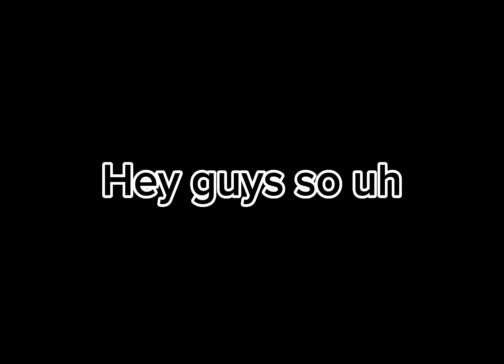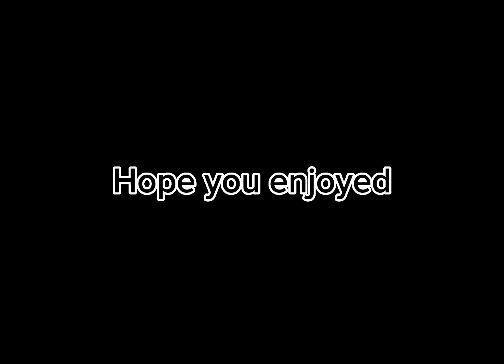Trying to Omni directional punch another Omni directional punch